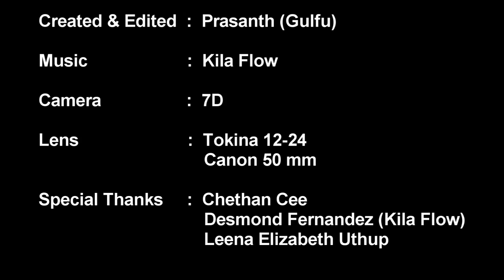Timelapse @Kochi City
Created using 2300 still photos.
Location :Kochi,Kerala,India
Created & Edited  :  Prasanth (Gulfu)
Camera  :  7D
Lens  :  Tokina 12-24
               Canon 50 mm
Special Thanks  :  Chethan Cee
                                  Desmond Fernandez (Kila Flow)
                                  Leena Elizabeth Uthup